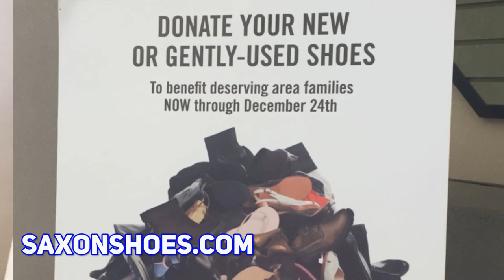Saxon Shoes for the Needy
Saxon Shoes for the Needy:   Shoes collected at Saxon Stores in Spotsylvania and Short Pump thru Christmas Eve.   New and gently used. Gary Weiner says this is an easy way to have a big impact.